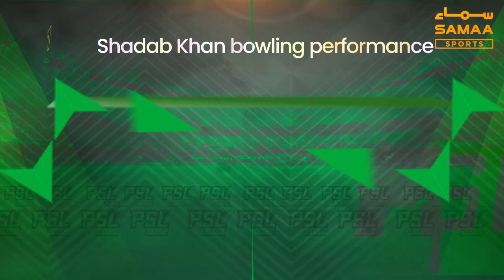HBL PSL7: Gladiators face Qalandars in last game of Karachi-leg- SAMAA SPORTS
Quetta Gladiators will be seeking their second win in the tournament when they face in-form Lahore Qalandars on Monday.
Match 15 will be the last game of the ongoing edition that will be played at the National Stadium Karachi, before the tournament move to Lahore from February 10.
Quetta Gladiators will get Jason Roy's boost ahead of their crucial game today.
Meanwhile, Lahore Qalandars will be looking to finish second at the points table, behind defending champion Multan Sultans, at the conclusion of the Karachi-leg.
Sohail Khan in the video highlighted some key matchups that are expected to take place in the game.

Urdu

پاکستان سپر لیگ (پی ایس ایل) 15ویں میچ میں آج کوئٹہ گلیڈی ایٹرز کو لاہور قلندرز کا چیلنج درپیش ہوگا۔
کراچی میں پی ایس ایل کے پہلے مرحلے کا یہ آخری میچ ہے اور گلیڈی ایٹرز جیت کے ساتھ اس راؤنڈ کو اختتام کرنا چاہتی ہے، میچ نیشنل اسٹیڈیم کراچی میں کھیلا جائے گا، اس کے بعد ٹورنامنٹ 10 فروری سے لاہور منتقل ہوگا۔
گلیڈی ایٹرز کو پہلی بار میچ میں انگلش بلےباز جیسن رائے کی خدمات بھی حاصل ہونگی جبکہ لاہور قلندرز کراچی لیگ کے اختتام پر دفاعی چیمپئن ملتان سلطانز کے پیچھے پوائنٹس ٹیبل پر دوسرے نمبر پر آنے کی کوشش کریگا۔
سہیل خان ویڈیو میں دونوں ٹیموں کے کھلاڑیوں پر نظر ڈالیں گے اور کچھ اہم پلئیرز کی معلومات بھی فراہم کرینگے۔